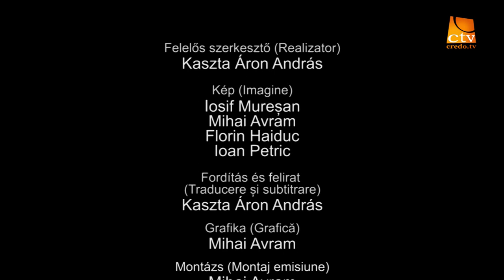Szivdobbanas - Ep. 4